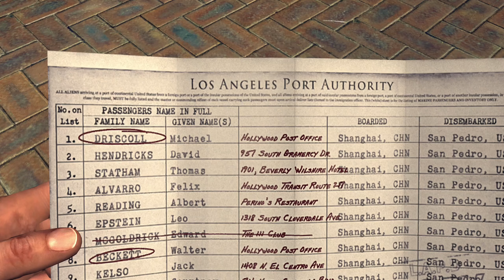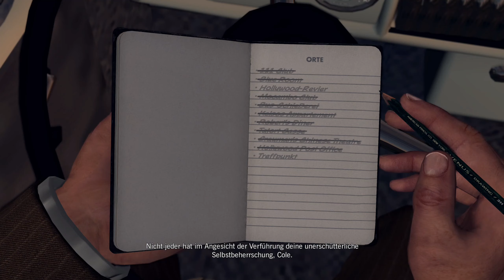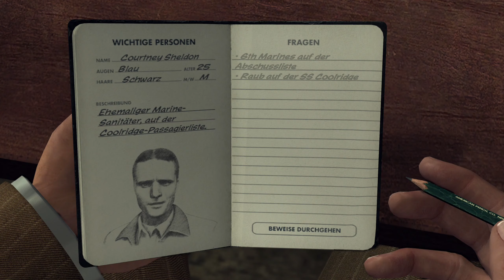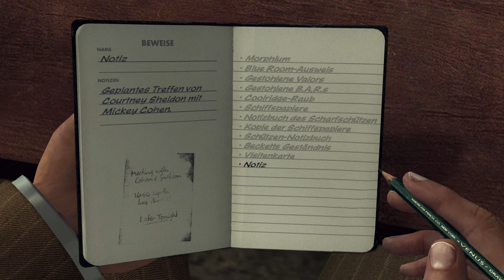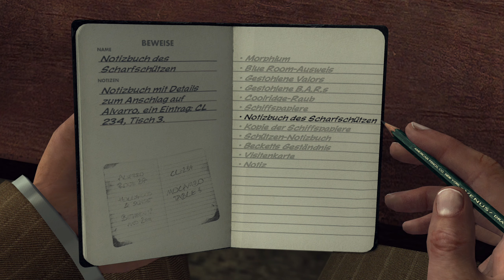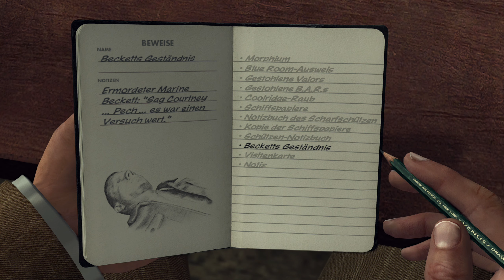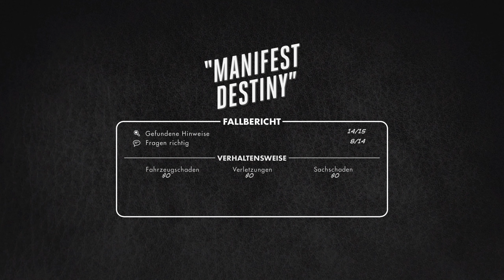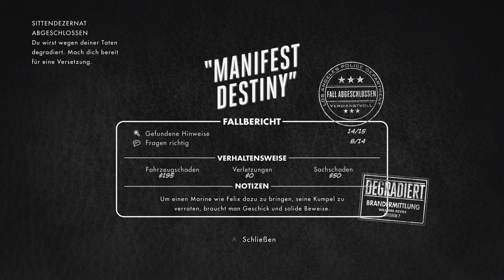Let's Play L.A. Noire #30 - Suspendierung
Mitten im Nachkriegs-Boom der Goldenen Ära Hollywoods findet sich der idealistische Detective Cole Phelps in einer Stadt wieder, deren Erfolg ihr zum Verhängnis wird. Korruption ist allgegenwärtig, der Drogenhandel explodiert und die Mordrate ist höher als je zuvor. Auf seinem Weg nach oben auf der Karriereleiter und bestrebt, das Richtige zu tun, muss Phelps die wahren Hintergründe einer Reihe von Brandstiftungen, finsteren Machenschaften und brutalen Morden aufdecken.

►     Conker Eichhörnchen